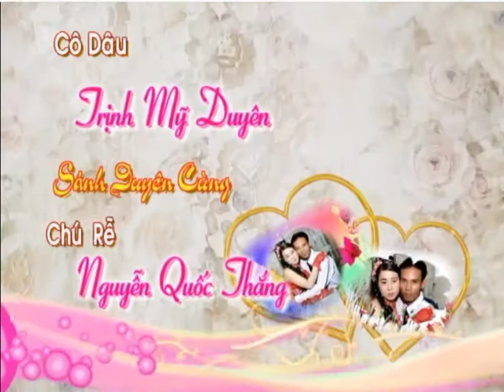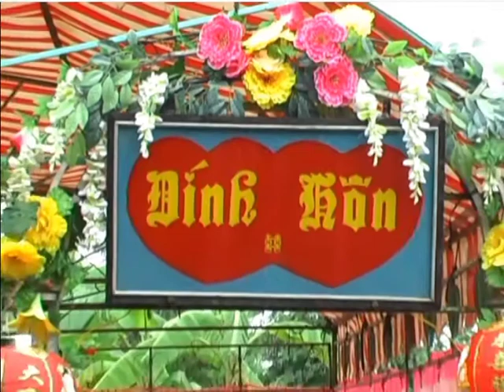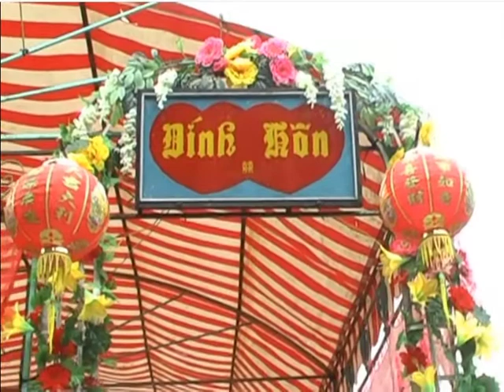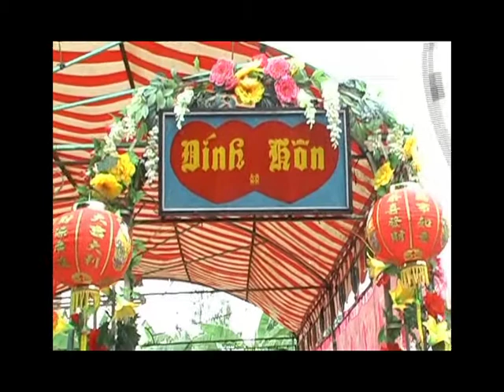dam hoi che duyen